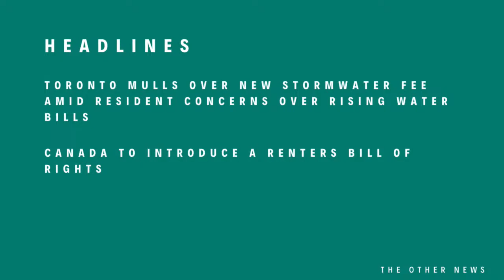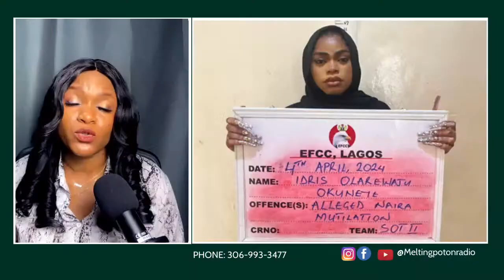The Melting Pot | Does The World Hate Men? | Portable vs Bobrisky Brotherhood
Does The World Hate Men? | Portable vs Bobrisky Brotherhood

In a world where expectations often overshadow vulnerabilities, it's time to break the silence and explore the topic, Why Does The World Hate Men? Our love coach @ibisslovehaven has a word of advise on moving on from relationships. We discuss bobrisky vs portable brotherhood drama, solar eclipse and more.